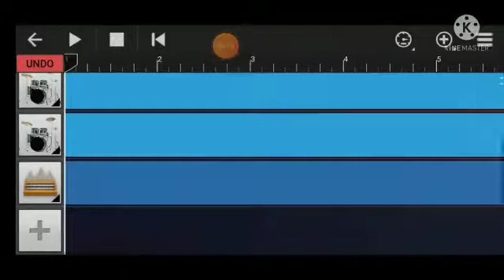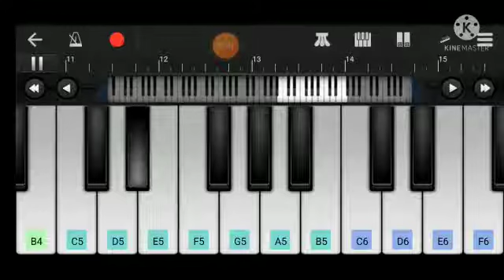Aladdin naam toh suna hoga omar bgm piano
Aladdin Naam Toh Suna hoga Omar theme song Piano tutorial l WalkBand l piano tutorial